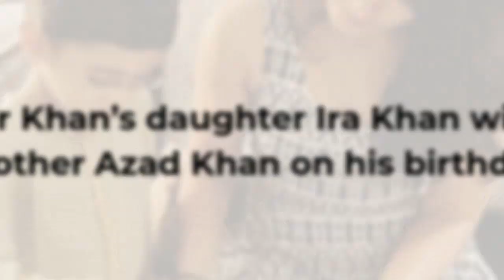Ira Khan Has an Adorable Birthday Wish for Baby-brother Azad Khan | SpotboyE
IraKhan pens the most heartfelt birthday wish for AzadRaoKhan